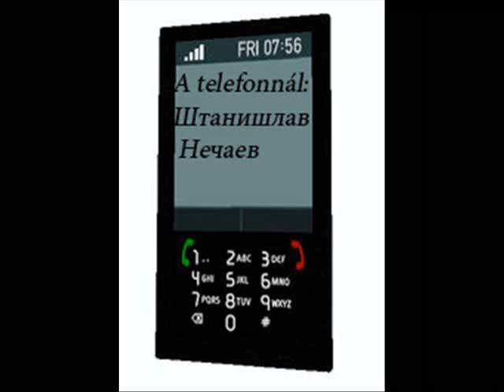Novák Viktor- Lányok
ez  vmi nagyon off azt hitte h ő szivat meg engem háhháháh ekkora faszt :D :D
hozza a lányokat estére :D:D:D